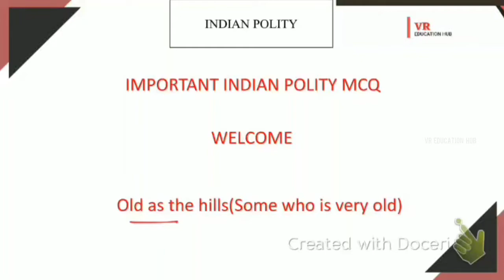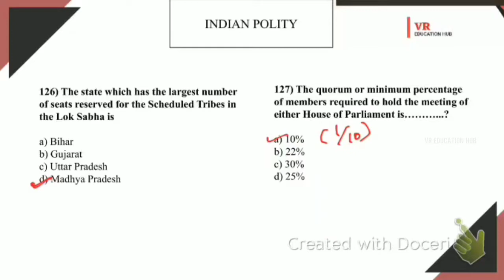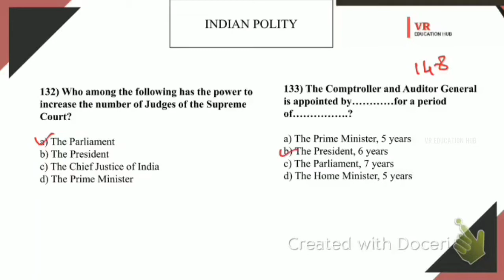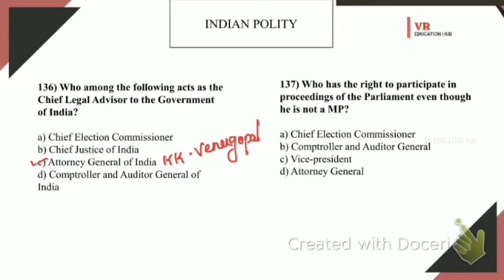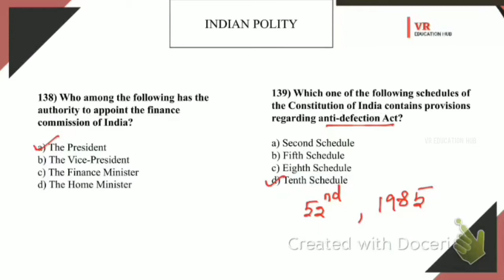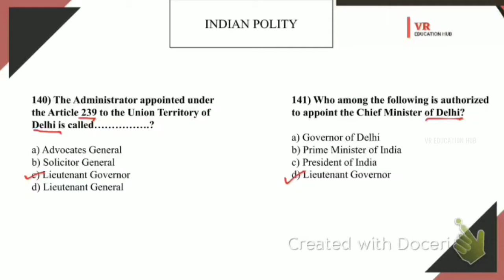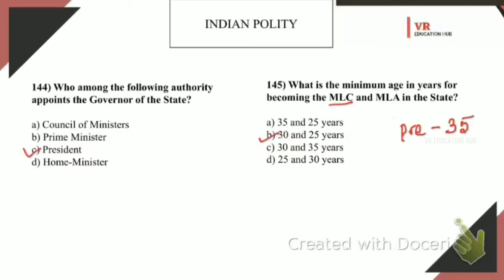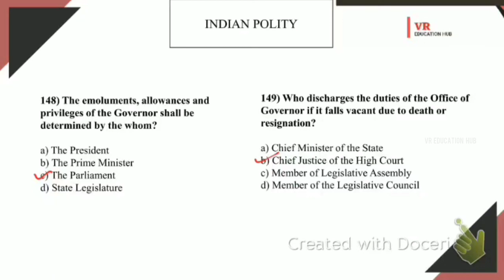IMPORTANT POLITY 400 MCQ IN TAMIL||TNPSC||RRB|SSC||BANK||PART - 6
In this session will teaching about Indian polity important 400 MCQ. It will helpful for all competitive exams @TNPSC @SSC @RRB @BANK.
@vr education hub